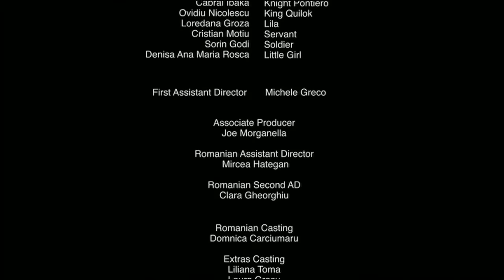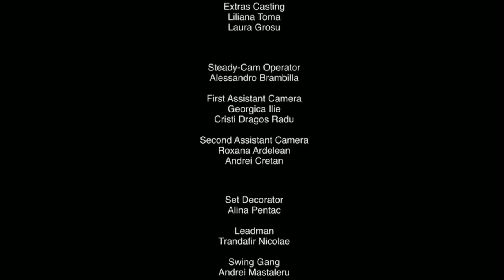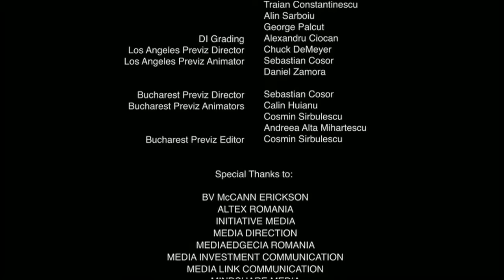Les chroniques du dragon (Film complet en Français)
⚠️ Les menaces, insultes, arnaques et spam seront ignorés et supprimés.

🐦 Twitter 👉 SKYGREG Studio
📘 Facebook 👉 Sky Greg
📷 Instagram 👉 SKYGREG Studio

❌Pas de spams, pas de fausse pub, ni de propos répétés en boucle, quelle qu'en soit la teneur.
🔵 Résumé.
Le paisible royaume de Carpia est ravagé par un dragon de feu qui répand la terreur et la mort parmi la population. Afin de protéger ses sujets, la Princesse Luisa demande de l’aide à Gabriel, fils d’un chasseur de dragons. Ensemble, ils doivent libérer le dragon de glace, seule créature capable d’affronter le monstre qui réduit le pays en cendres.
🔵 Titre original : "Fire and Ice : The Dragon Chronicles".
🔵 Genres : Aventure / Fantastique.
🔵 Durée : 1h22.
🔵 Année : 2008.
🔵 Pays d'origine : Roumanie.

🔵 Acteur.
Amy Acker : Princesse Luisa
Tom Wisdom : Gabriel
John Rhys-Davies : Sangimel
Arnold Vosloo : Roi Augustin
Oana Pellea : Reine Remini
Răzvan Vasilescu : Paxian
Cabral Ibacka : Pontiero
Ovidiu Niculescu : Roi Quilok
Loredana Groza : Lila